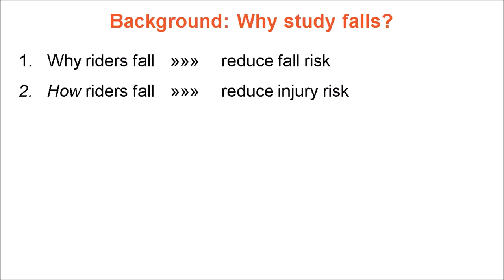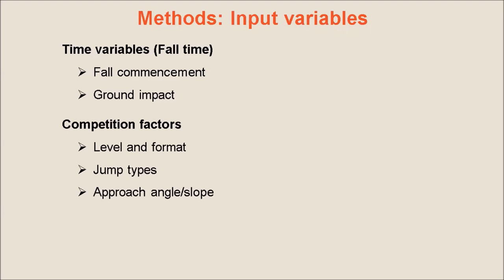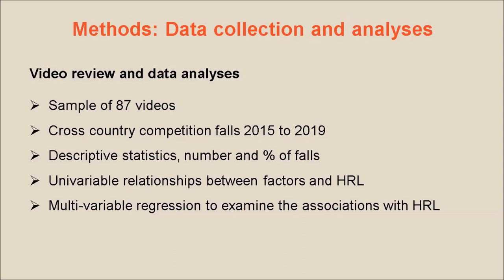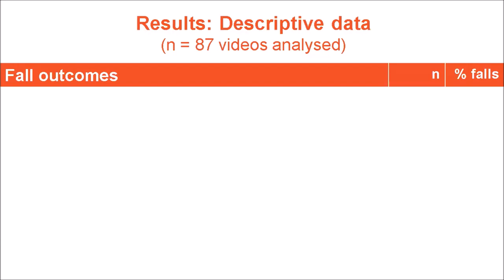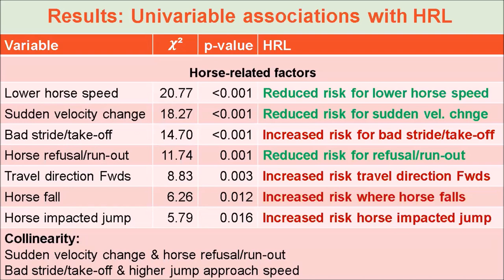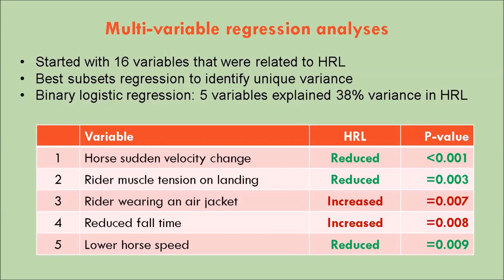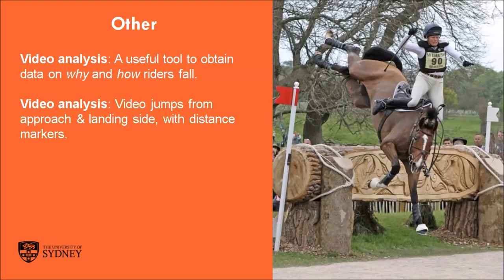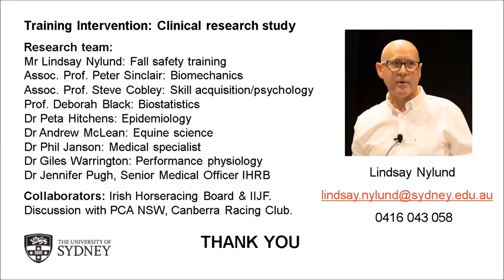The characteristics of falls in cross country eventing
A video observational study was carried out by Lindsay Nylund as a part of a PhD thesis in jockey and rider safety. The objectives of this study were to describe the characteristics of a sample of rider falls in cross country eventing in the UK, and to investigate relationships between the nature of falls and high-risk landing.
Video analysis is a useful tool to examine the risk factors associated with cross country falls. Most falls in eventing occur in the cross country phase and at jumps. Lindsay will be presenting the results of this study and some important implications on the nature of falls for rider safety.

This webinar was hosted by Horse SA. for future events and webinars, or to join or sponsor our work.